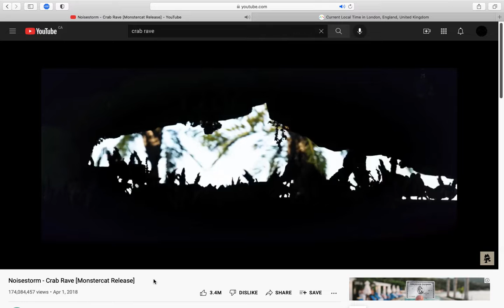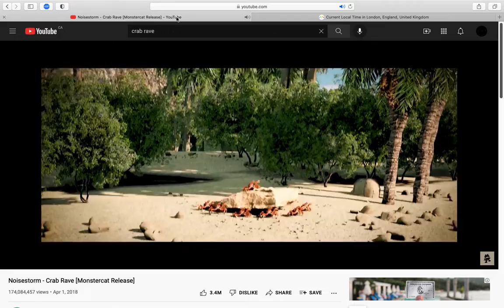Pause + Perfectly timing the Crab Rave Drop Beat on 12am New Year's day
Perfectly timing the Crab Rave Drop Beat on 12am New Year's day. Ionac. Perfectly timing Crab Rave. Perfectly timing Megalovania. Perfectly timing coffin dance. Perfectly timing new years eve. New years day perfect timing. Perfect timing. New years 2022. 12 am Perfect timing.